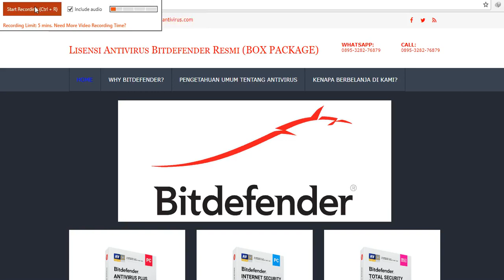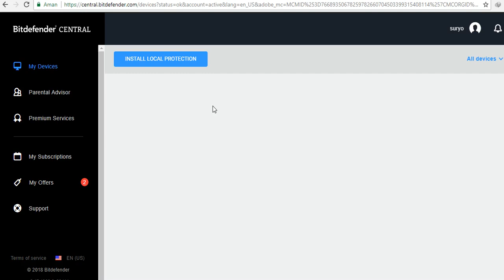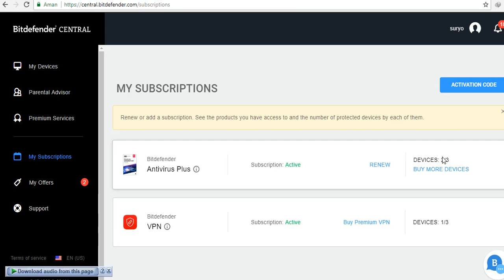Cara Memindahkan Lisensi antivirus Bitdefender ke komputer lain oleh www lisensiantivirus com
Review Cara memindahkan Lisensi Antivirus Bitdefender
dari satu perangkat ke perangkat lain.

untuk konsultasi dan tanya2 atau order dapat
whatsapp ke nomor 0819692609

Lisensi Antivirus Bitdefender dicatat Macaddressnya ke Bitdefender Central , tetapi Macaddress tersebut tidak di Lock Sehingga masih dapat dipindahkan ke komputer lain, Fitur ini sungguh sangat memudahkan serta memanjakan Pengguna Antivirus.

berbeda dengan perangkat lain yang sudah dikunci pada Macaddressnya sehingga Tidak dapat dipindahkan lisensinya.

Silahkan Video Relokasi Lisensi Antivirus Bitdefender dapat dilihat langsung.